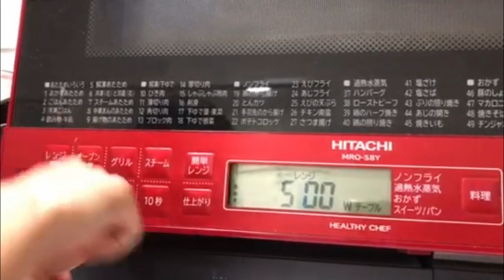Cách làm BÁNH MOCHI chuẩn vị nhật/japanese rice cake/mochi nhân đậu đỏ/bánh mochi vị dâu tây/mochi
Hôm nay mình sẽ chia sẻ với cả nhà cách làm bánh mochi siêu đơn giản tại nhà với nguyên liệu dễ tìm ,và dễ làm đảm bảo các bạn có ngay món bánh mochi truyền thống chuẩn vị nhật siêu ngon, siêu dễ thương ạ, đặc biệt nếu gia đình nào có bé hãy cùng con trãi nghiệm làm bánh mochi vui lắm luôn ạ, mình làm bánh mochi này với bé nhà mình, với bàn tay nhỏ nhỏ xinh xinh làm ra những chiếc bánh mochi cũng rất dễ thương như bàn tay của bé, nào hãy cùng mình bắt tay vào làm món bánh mochi chuẩn vị nhật này nhé !

1/ Bánh Mochi là gì?

Như đã nói trên, bánh Mochi chính là là món bánh truyền thống của đất nước Mặt Trời Mọc. Đây là món bánh giống như bánh giầy nhân ngọt phổ biến. Được sử dụng trong hầu hết các lễ hội truyền thống ở Nhật như một món lễ vật dâng lên thần linh. Bánh Mochi Nhật được chia thành nhiều loại, vỏ bánh được làm từ những loại gạo nếp ngon nhất.

Ý nghĩa của bánh Mochi là sự may mắn mà các vị thần linh ban tặng cho người dân Nhật Bản.  Loại bánh này thường được sử dụng trong các dịp lễ hội, lễ tết lớn. Ngoài ra bánh Mochi còn được sử dụng như món tráng miệng trong bữa ăn hàng ngày của nhiều gia đình Nhật.

2, Bánh Mochi Nhật có nguồn gốc từ đâu?
Theo một số nghiên cứu cho biết, bánh Mochi không phải có nguồn gốc trực tiếp từ Nhật Bản. Mà loại bánh này là do du nhập từ Trung Quốc từ khoảng năm 300 trước công nguyên. Nhiều quốc gia ở Châu Á cũng rất thịnh hành loại bánh này như Hàn Quốc, Đài Loan, Trung Quốc…

Và với sự sáng tạo và nền văn hóa riêng biệt, người Nhật đã phát triển loại bánh ngọt này. Tuy nhiên vẫn giữ được những yếu tố truyền thống như vỏ bánh là từ loại gạo nêp thượng hạng, nhân bánh làm từ đậu đỏ. Bánh chủ yếu dùng làm lễ vật dâng lên thần linh cầu sự may mắn trong các lễ hội ở Nhật Bản. Ngoài ra chúng còn dùng để phục vụ tầng lớp quý tộc. Đến hiện nay loại bánh này được sử dụng phổ biến cho mọi tầng lớp trong xã hội Nhật Bản

3, Nghệ nhân làm bánh Mochi tạo nên sự khác biệt

Đối với người dân Nhật Bản, món bánh Mochi cần phải làm bằng tay của những nghệ nhân lâu năm, nổi tiếng. Món bánh này mới hội tủ được đầy đủ những gì tinh túy nhất của đất nước, con người Nhật Bản. Điều đó được thể hiện từ hương vị, nguyên liệu cho đến cách trang trí riêng biệt và độc đáo.

Cụ thể món bánh Mochi tạo nên sự đặc biệt ở chính công đoạn giã gạo làm bánh. Cụ thể ở công đoạn này những nghệ nhân sẽ sử dụng gạo nếp đã được hấp chín. Sau đó sẽ cho vào cối dùng chày giã bằng tay để tạo nên độ dẻo mịn.

4, Chia sẻ với các bạn cách làm bánh Mochi Nhật Bản

Nếu bạn nào yêu thích Nhật Bản và là tín đồ của các loại bánh ngọt thì có thể tự tay làm món bánh mochi này nhé. Những nguyên liệu rất đơn giản và dễ tìm. Hơn nữa bánh Mochi cách làm không quá cầu kì và phức tạp.

– Nguyên liệu để làm bánh Mochi bao gồm:

Nguyên liệu làm vỏ bánh:

120g bột mochi hoặc bột nếp
100ml nước lọc
50g đường
1 hộp dâu tây để làm màu cho vỏ bánh mochi
1 ít bột khoai tây hoăc bột bắp
Đậu đỏ ghiền nhuyễn sẵn hoặc nếu bạn ko tìm mua được thì có thể sử dụng 100g đậu đỏ nấu mềm và xây nhuyễn làm nhân bánh cũng được

Nếu bạn muốn vỏ bánh có màu thì có thể thêm các nguyên liệu như bột trà xanh, bí ngô chín nghiền nhuyễn, nước lá cẩm đun sôi, khoai lang tím nghiền nhuyễn
Nguyên liệu làm nhân bánh:

– Cách làm bánh Mochi
Cho 120g bột bánh mochi hoặc bột nếp vào thố chịu nhiệt
cho 100ml nước lọc vào máy sinh tố xay nhuyễn dâu tây và lượt sơ qua rây lấy phần nước cốt ,cho phần nước cốt dâu tây vào bột bánh mochi, tiếp theo cho 50ml đường để tạo đô ngọt nhẹ cho vỏ bánh và bị chua chua của dâu tây , trộn đều hỗn hợp, dùng màn bột thực phẩm cho vào lò vi sóng quay khoảng 3 phút với nhiệt độ 500w, đem ra kiểm tra nếu bột chưa chín mình làm lần như tương tự

làm nhân bánh, vo viên vừa ăn và khi bột bánh mochi chín mình làm lớp vỏ bánh bọc phần nhân bánh là xong ạ, cách làm bánh mochi rất đơn giản ,ngon và bé rất thích, các bạn hãy thử làm nhé ! chúc cả nhà thành công với món bánh mochi này nhé

5, Bảo quản bánh mochi như thế nào?

Có nhiều cách để bạn có thể bảo quản bánh mochi, thông thường có 2 cách như sau:

Cách 1: Để bánh mochi vào tử lạnh (ngăn mát, ngăn đông đều được).

Nếu bạn để ngăn đông, thì có thể sử dụng trong khoảng 10 ngày.
Nếu bạn để ngăn mát, thời gian sử dụng được trong khoảng 7 ngày.

Cách 2: Bạn có thể đặt bánh mochi ở nhiệt độ ngoài trời, tuy nhiên, tốt nhất bạn nên sử dụng bánh trong khoảng từ 8 đến 10 tiếng.

Cac loai banh mochi sieu ngon
Mochi is a Japanese rice cake made of mochigome, a short-grain japonica glutinous rice, and sometimes other ingredients such as water, sugar, and cornstarch. The rice is pounded into paste and molded into the desired shape. In Japan it is traditionally made in a ceremony called mochitsuki.
1. Bánh mochi giọt nước
2. Bánh mochi đậu đỏ
3. Bánh mochi trà xanh nhân kem
3. Bánh mochi trà xanh nhân kem
5. Bánh mochi nhân kem dâu tây phô mai